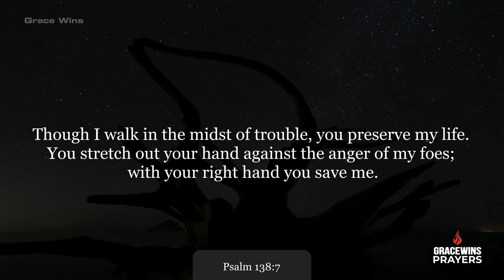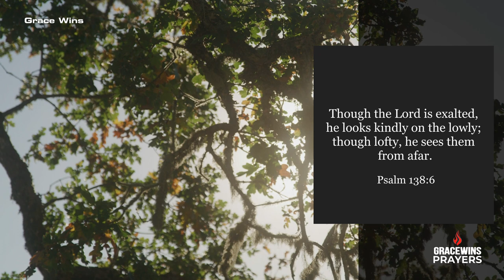Keep Trusting In The Never Changing Power Of God | Psalm 138 Prayer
Keep Trusting In The Never Changing Power Of God | Psalm 138 Morning Prayer

You are the works of God’s hands. He made you by himself, formed you out of the dust, and breathed life into you. He will neither forsake nor forget you. Never lose faith; keep trusting in the never-changing power of God, and you will see His salvation

Welcome to the Grace Wins Prayers YouTube channel.
This channel was created to inspire you in your prayer life with the Lord! Prayer is talking to God! It is the communication of the human soul with the Lord who created the soul.

Prayer is the primary way for the believer in Jesus Christ to communicate his emotions and desires with God and to fellowship with Him. On our channel you can find morning prayers to start your day or bedtime prayers to fall asleep in God's blessed presence.

►This is original video created and narrated by Grace Wins Prayers Team.

⚫️ Footage is licensed.